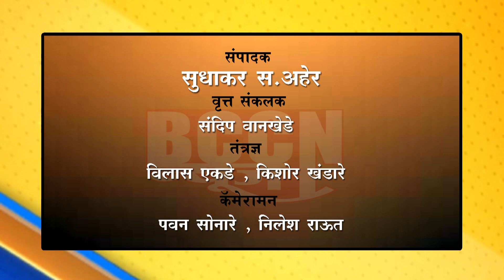शेगाव - सभेसाठी सोनिया गांधी उपस्थित राहण्याची शक्यता कमी...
सोनिया गांधी, शरद पवार सभेला येण्याच्या बाबतीत अजूनही शिकामोर्तब नाही...